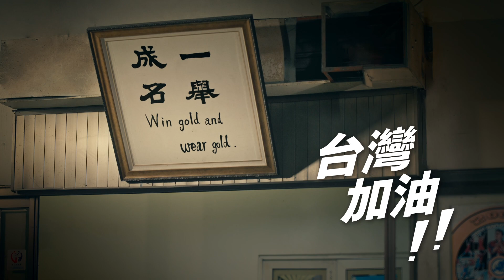防疫大作戰134：團結齊心同抗疫 一起為台灣拿下防疫金牌 郭婞淳(四縣腔)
舉重就像跳舞
很奇特吧
面對槓鈴  不是硬碰硬
而是找對方法  去面對它
就跟防疫一樣
面對挑戰  我們可以
改變接觸它的方式
加油
面對未知
我們可以
謹慎以對
面對不安  我們可以
彼此加油鼓勵
面對壓力  我們可以
舉重若輕
我是郭婞淳
我們一起罩著彼此
戰勝疫情的挑戰
團結抗疫
一起為台灣拿下
防疫金牌